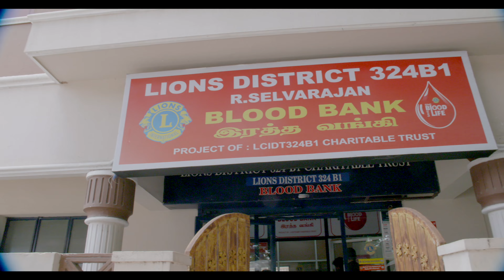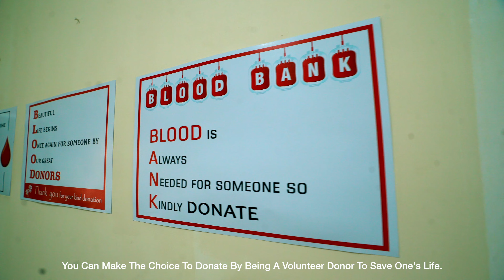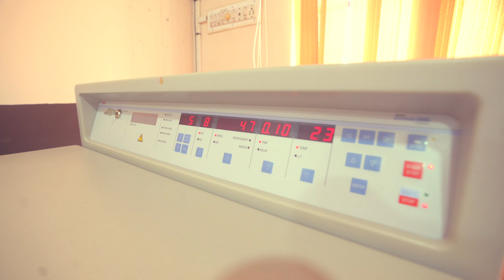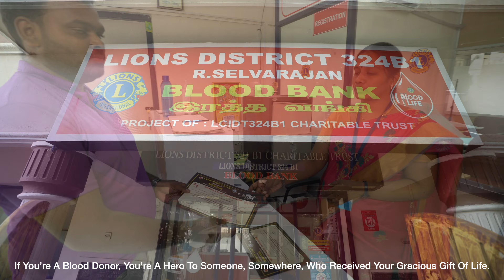Lion Coimbatore Film